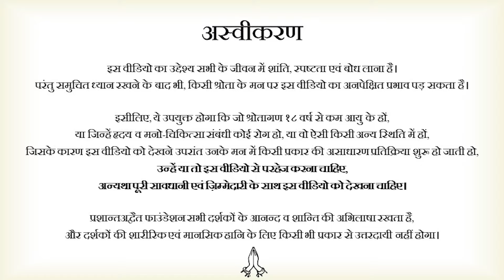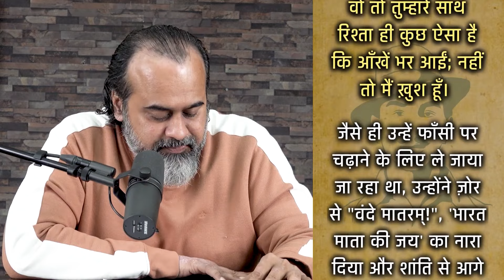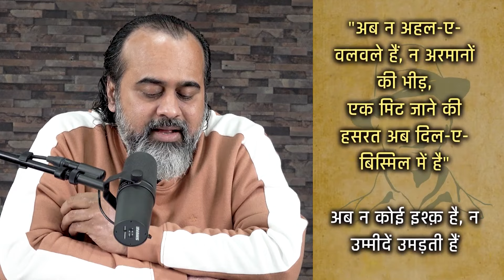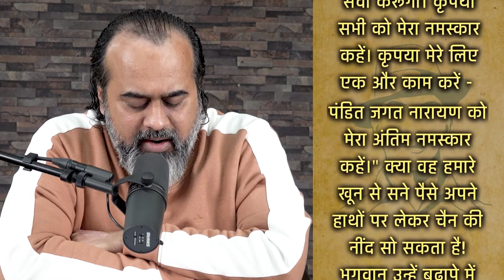आज भगतसिंह क्यों नहीं पैदा होते? || आचार्य प्रशांत (2022)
वीडियो जानकारी:  22.03.22, ग्रेटर नॉएडा, उत्तर प्रदेश, भारत

प्रसंग:
~ भगतसिंह जैसा कैसे बनें?
~ भगतसिंह की तरह कैसे जीवन जिएं?
~ भगत सिंह के जीवन से युवाओं को क्या प्रेरणा मिलती है?
~भगत सिंह के विचारों से कैसे रू-ब-रू हों ?
~ भगत सिंह की भारतीय स्वतन्त्रता आन्दोलन में क्या भूमिका थी?
~ देशभक्ति का क्या अर्थ है?
~ भगत सिंह ने आज़ादी के लिए इतना बड़ा बलिदान क्यों दिया?
~ भगत सिंह को फांसी  की सज़ा क्यों सुनाई गयी?
~ शहीद-ए-आज़म भगत सिंह की गाथा को कैसे समझें?
~ इतिहास को भगत सिंह ने क्या उपहार सौंपा है?
~ क्या भगत सिंह नास्तिक थे?
~ 'सरफ़रोशी की तमन्ना अब हमारे दिल में है' गीत का क्या अर्थ है?
~ 'मेरा रंग दे बसंती चोला' गीत का क्या अर्थ है?
~ जीवन में आज़ादी और मुक्ति का कितना मूल्य है?
~ भगत सिंह ने निडरता से फांसी क्यों स्वीकार कर ली?
~ भगत सिंह के जीवन से युवाओं का परिचय कैसे हो?
~ भगत सिंह, राजगुरु, सुखदेव ने आज़ादी के लिए मृत्यु का चुनाव क्यों किया?
~ भगत सिंह जैसा निडर जीवन कैसे जियें?
~ भारत की क्रांति में भगत सिंह का क्या योगदान है?
~ अपने जीवन में क्रांति कैसे लाएं?
~ शहीद दिवस कैसे मनाया जाना चाहिए?